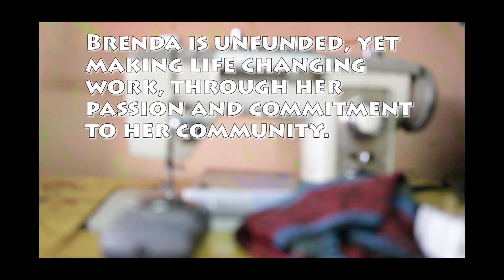Brenda from Mpenjja Women and Girls, Uganda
Meet Brenda…
She is a remarkable young cultural and community leader based on the island of Mpenjja.
She works on an island in Lake Victoria in Uganda with a community of single mothers. It is an area of extreme poverty, with many people affected by HIV.
Without any funding, she works with the women to train them in creative skills, including textiles and fashion design, basket weaving, permaculture and music.
Brenda works with just under 5,000 people on the island.
She is helping transform opportunities, give hope and develop capacity and skills.
Brenda is unfunded, yet making life changing work, through her passion and commitment to her community.
In Place of War supports Brenda by providing creative entrepreneurial training programmes that she runs on the island and in her communities, by providing thousands of pounds worth of music studio and creative equipment and through helping with organisational support, identifying opportunities and supporting the development of her organisation.
Supporting the community to make their own opportunities and future, driven and determined by them.